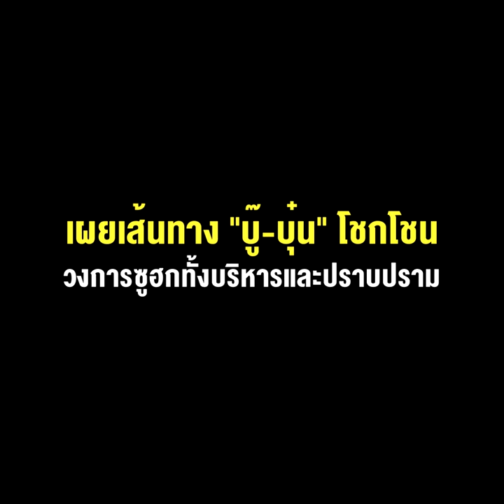ศึกชิงจ้าวยุทธจักรสีกากีไม่มีกระเพื่อม “บิ๊กเด่น” เข้าป้ายต่อ “สุวัฒน์”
ศึกชิงจ้าวยุทธจักรสีกากีไม่มีกระเพื่อม “บิ๊กเด่น” เข้าป้ายต่อ “สุวัฒน์”เผยเส้นทาง“บู๊-บุ๋น” โชกโชน วงการซูฮกทั้งบริหารและปราบปราม